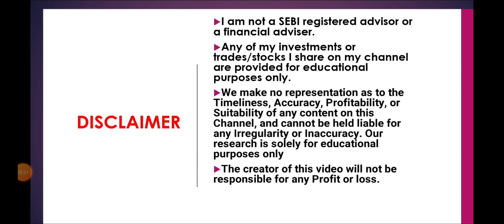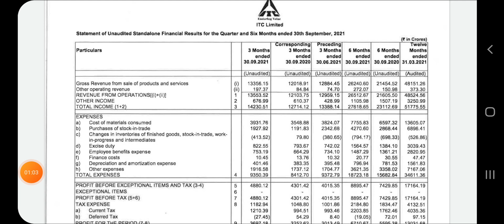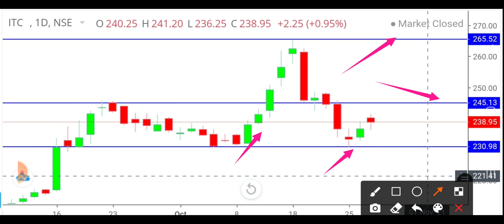ITC Q2 RESULTS 🚀 🚀 ITC STOCK STOCK ANALYSIS🚀 🚀 ITC STOCK TARGET🚀 🚀